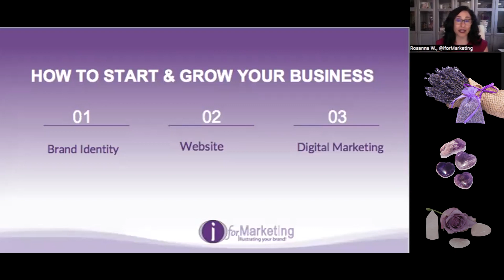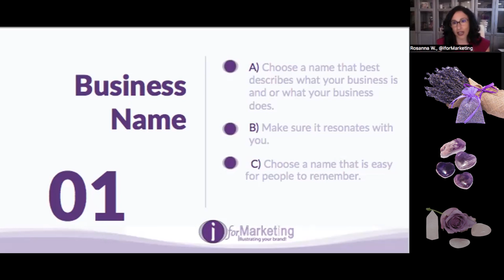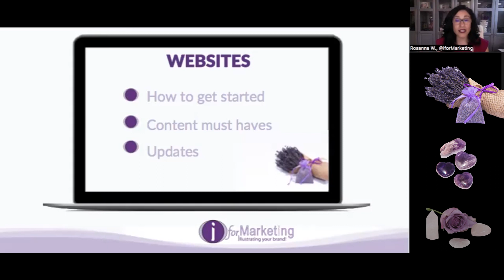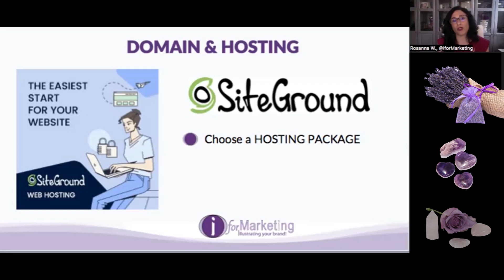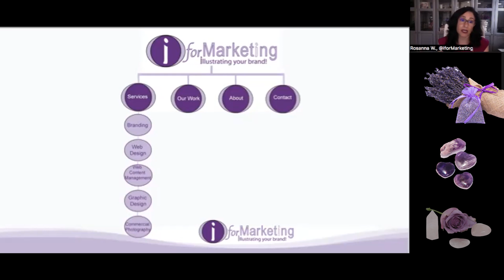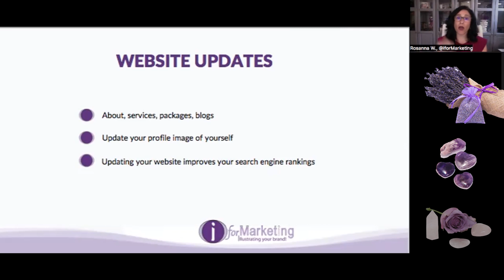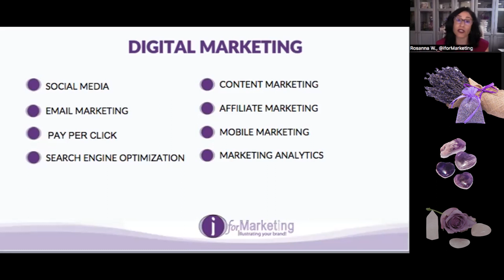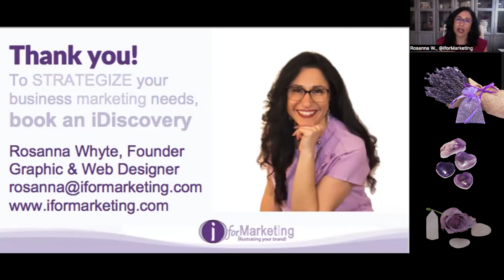How to Start & Grow Your Business, TOPICS:Brand Identity, Websites, & Digital Marketing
💡TOPICS: Brand Identity, Websites,& Digital Marketing
❓ ➡️ Have you been thinking and dreaming of starting your own
business? or Do you have an business already but are lacking
having a distinguished consistent brand?
➡️ This FREE WEBINAR is designed to help you get started from concept and design to website steps and digital marketing strategies to help you grow and level up your business.